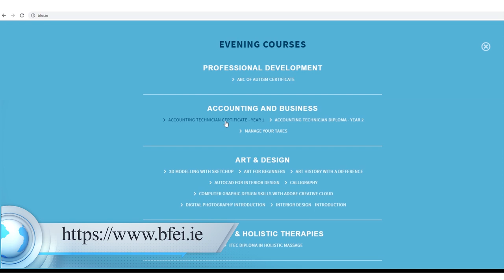Night Courses at Blackrock Further Education Institute (BFEI) - Courses for the Local Community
Check out the range of evening courses at Blackrock Further Education Institute